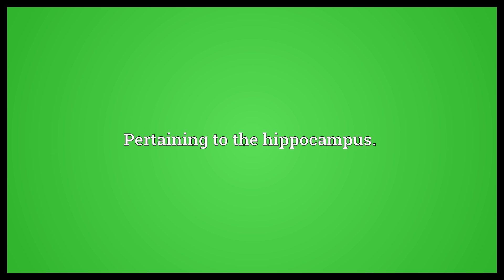Hippocampal Meaning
Video shows what hippocampal means. Pertaining to the hippocampus..  Hippocampal Meaning. How to pronounce, definition audio dictionary. How to say hippocampal. Made with MaryTTS and Wiktionary